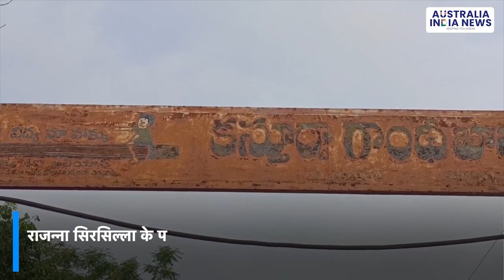Girl students troubled by water crisis in Karnataka government school